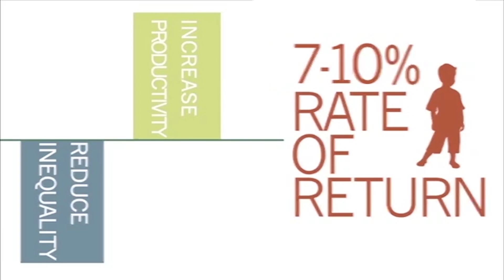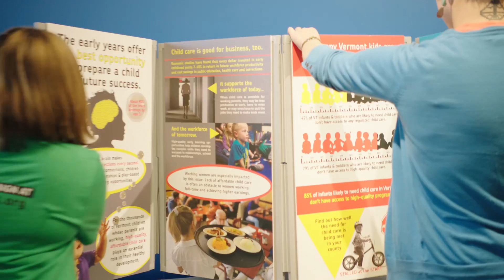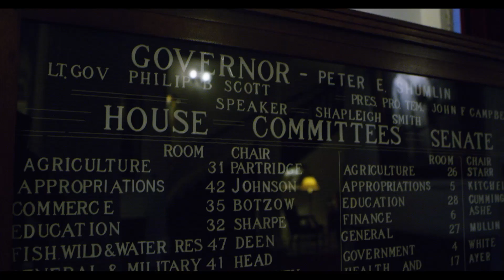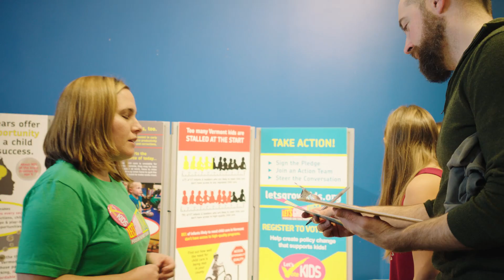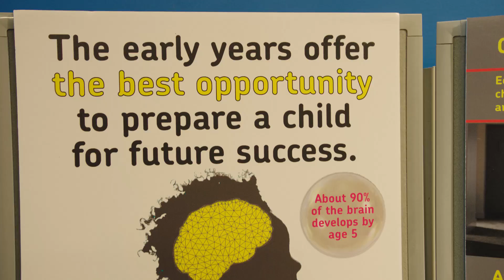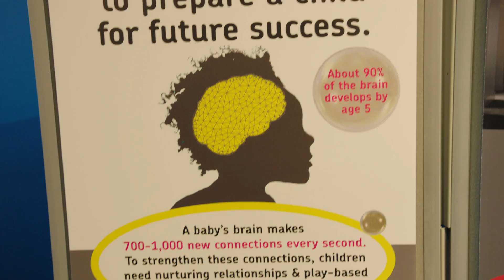Momentum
Vermont has made big strides in supporting the healthy development of its youngest children--especially over the last few years. This video shows the unfolding of the Let's Grow Kids early childhood campaign and the passion and dedication of the staff, partners and volunteers behind it.